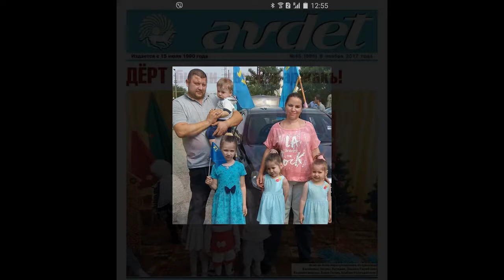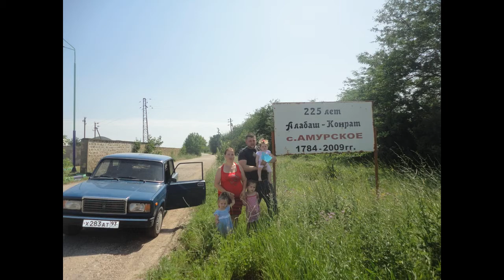NAZLI 7 YAŞINDA/ НАЗЛЫ 7 ЯШЫНДА/ ДОГЪАН КУНЮ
Selam aleykum sayğılı dostlarımız!  Kanalımıza Abune olmaq ve güzel fikirlerinizni yazmağa unutmanız! biz içün pek qiymetlisiniz! NAZLI 7 YAŞINDA